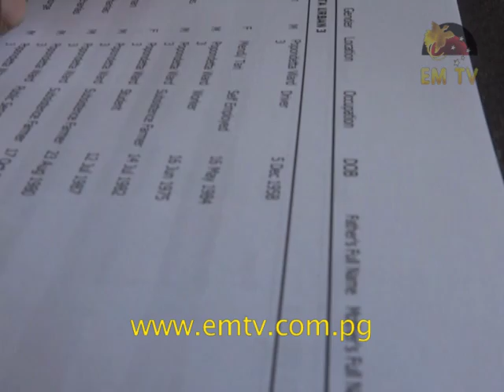Popondetta Urban LLG Sees More New Enrollments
An increase in new enrollments, during the electoral roll update in the Popondetta Urban Local Level Government, is likely to see more eligible voters of the 2017 General Elections.

Most new enrollments were  young people 18 years of age, who wanted to exercise their democratic rights.

Fabian Hakalits visited the electoral team in Popondetta.